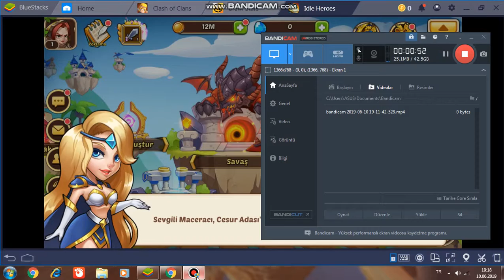IDLE HEROS BAŞLANGIÇ...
IDLE HEROS BAŞLANGIÇ... ÇEKTİK...